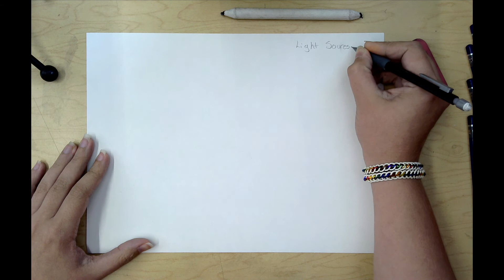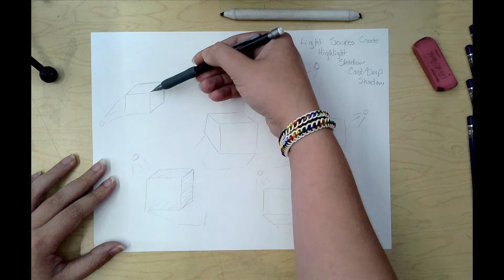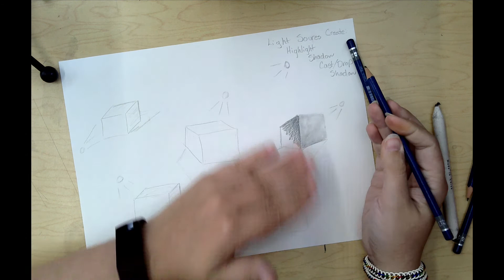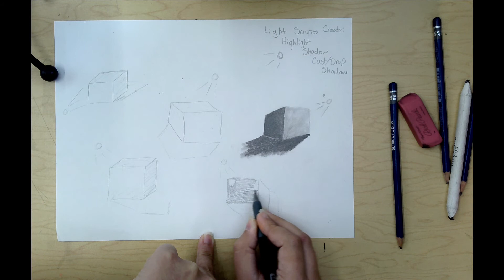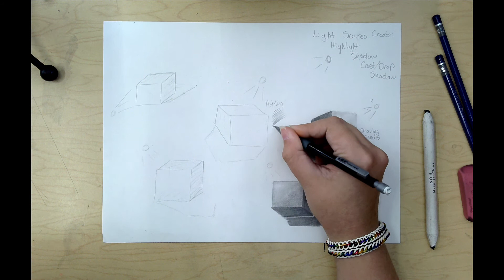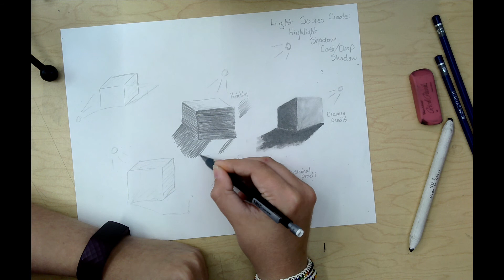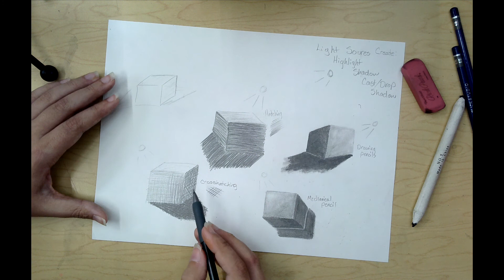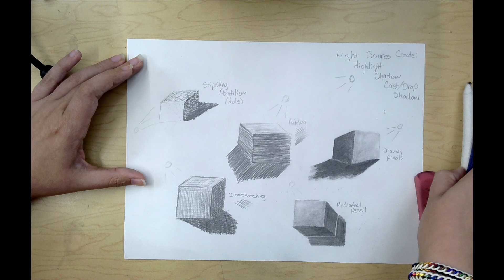Basic Tutorial for Shading Boxes using a Light Source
Brief overview of using a light source to shade boxes using 4H, HB, 4B, and 6B, mechanical pencils, a blending stump, and an eraser. The video also covers basic light source techniques such as making sure to have a highlight, shadow and cast shadow. The video also shows shading boxes using Hatching, Cross Hatching, and Pointillism (Stippling)

Part 2 of a five part series of shading forms in pencil.